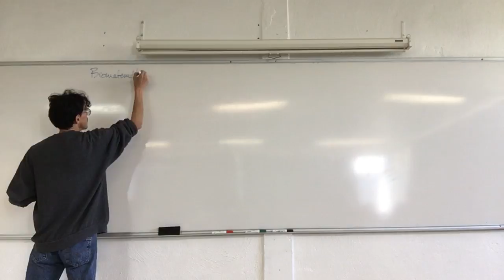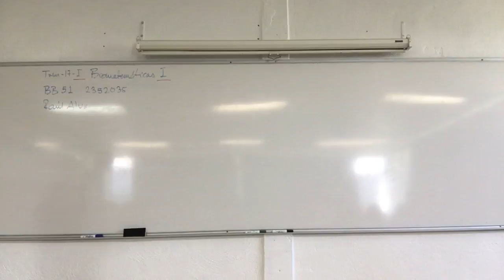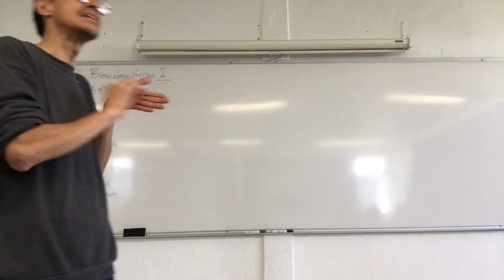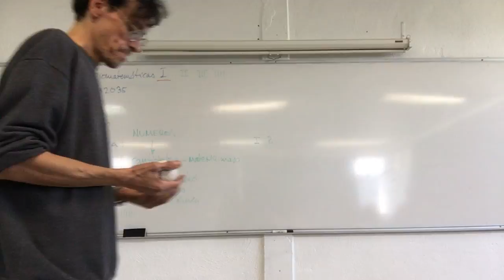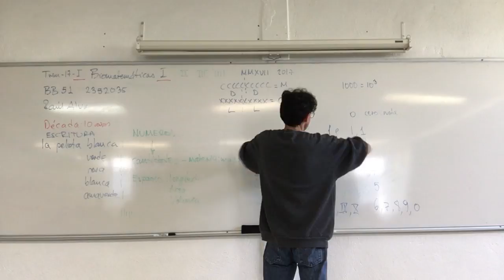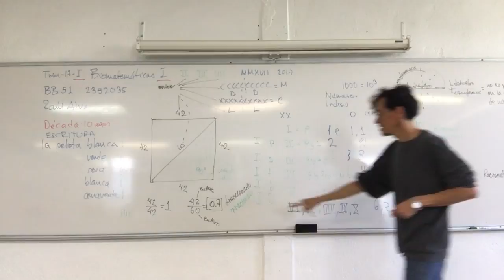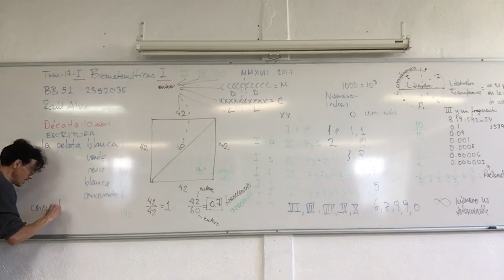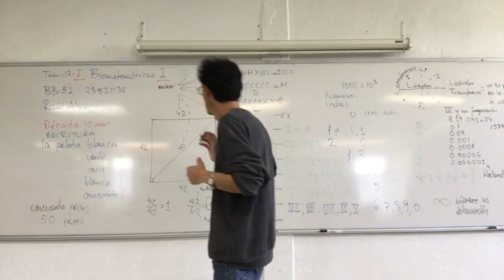Números. Observación y registro para cuantificación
Semana 1. Sesión 1. Enero 16. Conjuntos y números reales.
Números.
Observación y registro para cuantificación.